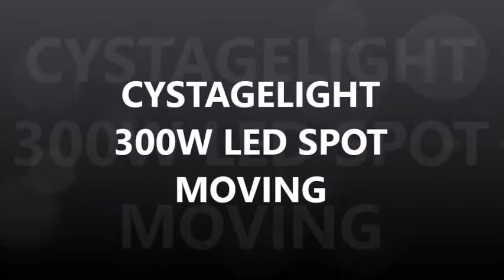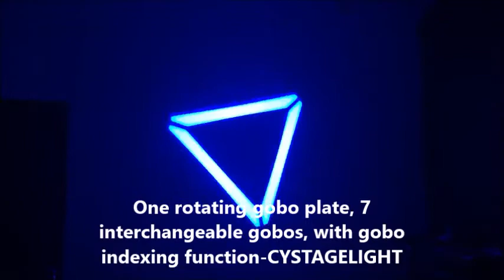CYSTAGELIGHT 300W LED Spot Moving Head with IRIS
300W LED SPOT MOVING HEAD
Parameter:
Power: 450W max
Voltage: AC100～240V 50/60Hz
Light Source: 300W LED white lamp
Lifespan: 50000 Hours
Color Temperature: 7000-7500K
Color Plate: One color plate, 7 colors+ open, bidirectionally rainbow effect
Gobo plate: One fixed gobo plate, 9 gobos, with shaking and flowing effect.
            One rotating gobo plate, 7 interchangeable gobos, with gobo indexing function. Shaking and flowing effect.
Prism: One 3-facet prism. Bidirectionally rotating effect.
Frost: One frost plate
Iris: 100-5% linear iris adjustment, pulse zooming function.
Zoom: Linear zooming angle 11°-33°
Electric strobe: 0.5-20/sec, pulse and random strobe effect.
Dimmer: 0-100% linear dimmer, 3 dimmer curve optional.
Movement: Pan: 540°, Tilt: 270°speed adjustable. Auto-correction function.
Control: DMX 512
20/23 Channels
Other function: LCD display, English/Chinese optional.
Housing: metal and plastic
IP Grade: IP20